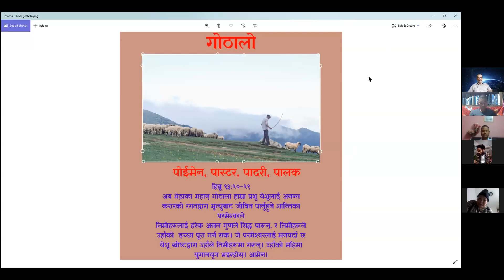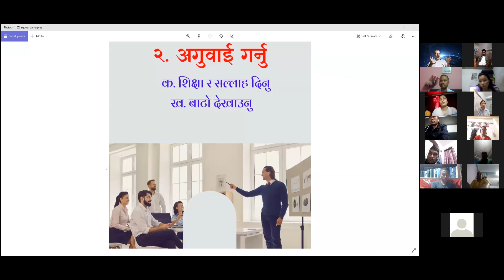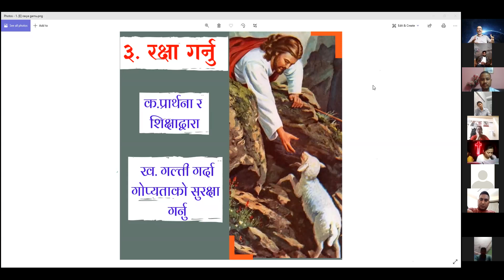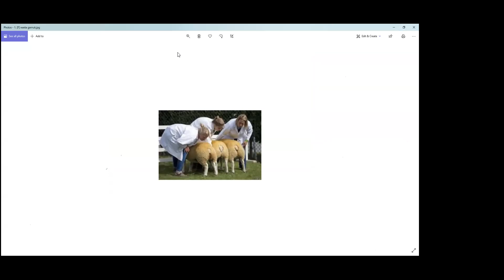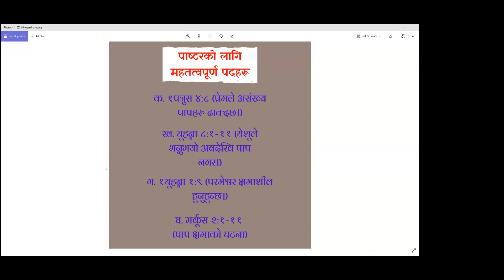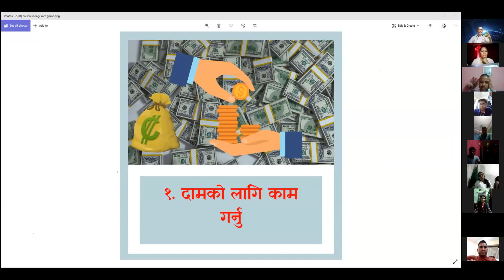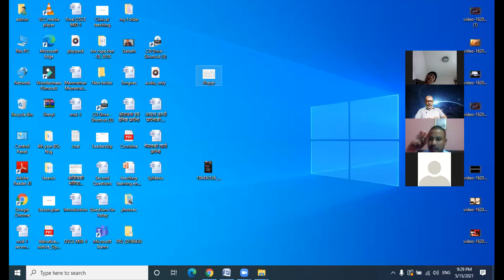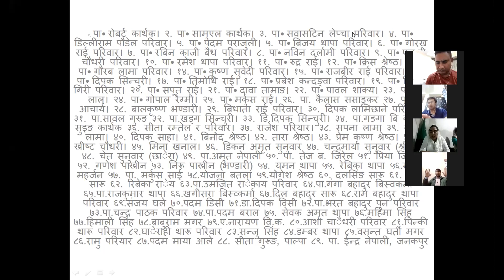WHO IS PASTOR? BY PS.SUKDEV GIRI